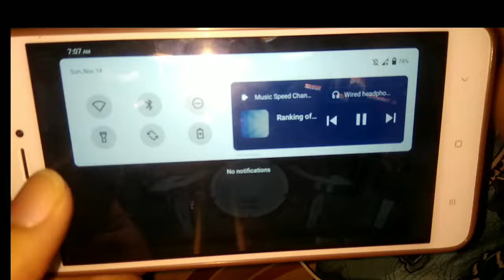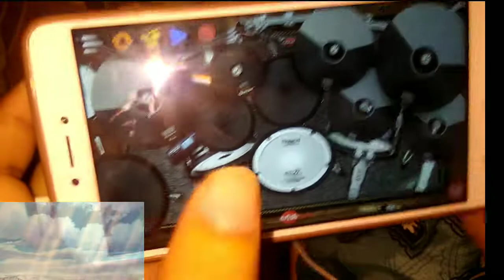Ranking of King's OP - King Gnu - Boy [ Real Drum Cover]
Anime: Ranking of Kings
Song: King Gnu - Boy